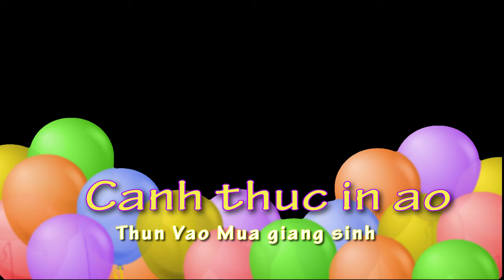Cach thuc in ao thun